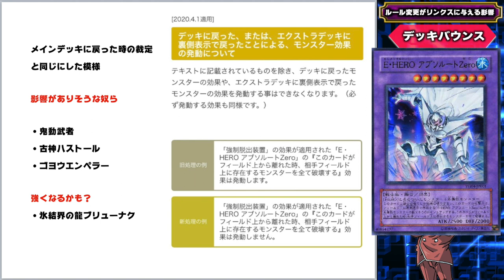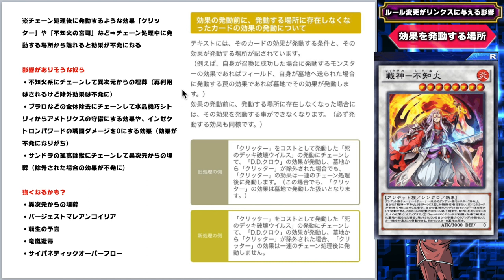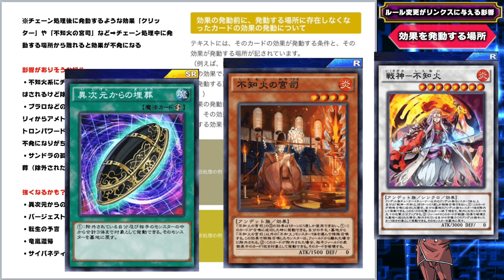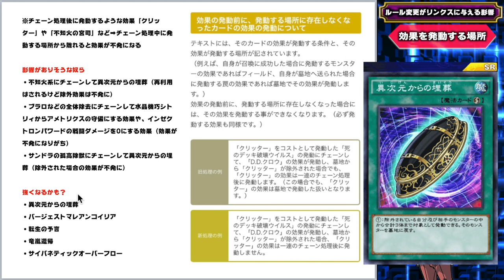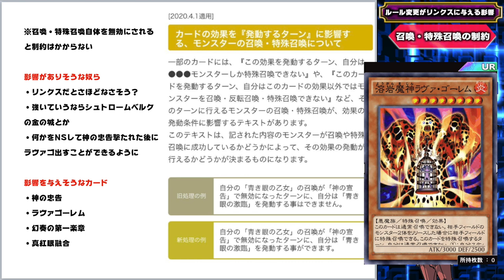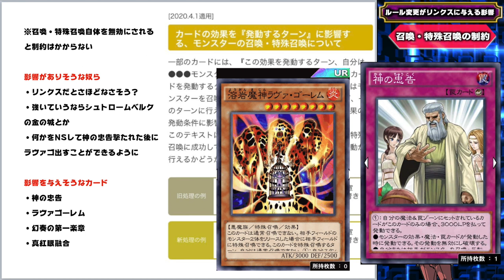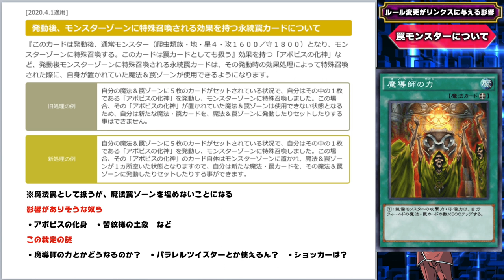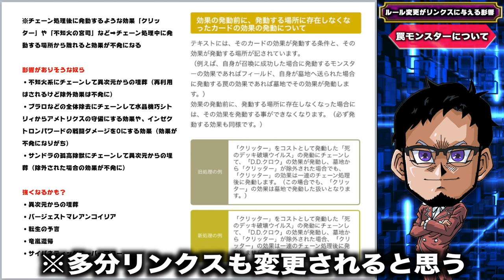【5つの大きな変更点】遊戯王のルール変更がリンクスに与える影響を考察した【遊戯王デュエルリンクス 実況番外編】【Yu-Gi-Oh! Duel Links】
遊戯王のルールが大幅変更!?
4月から適用される5つの大きな変更点
これがリンクスに与える影響について
考察してみました。
結構急ぎで編集したんでどっかミスってたら
申し訳ない。

【SNSなど】

　sekia大佐
　ナオ。大佐
　sakayan41大佐
　六花大佐
　YH大佐
　あさひマン大佐
　koyajimatooru大佐
　ks大佐

🌵.Discordって何？

【自己紹介】